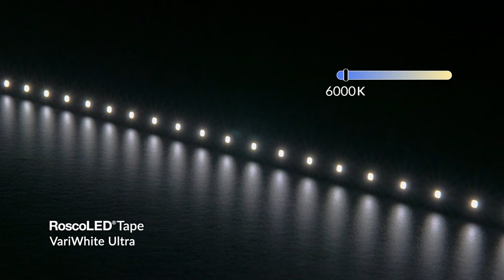RoscoLED Tape VariWhite Ultra Color Temp Range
This video showcases the ultra-warm tones of RoscoLED Tape VariWhite Ultra as it transitions through its entire 1800K - 6000K color temperature range.